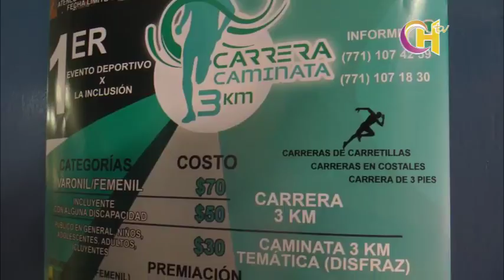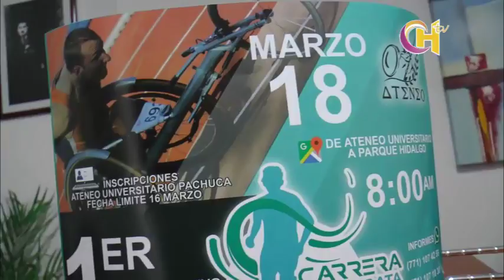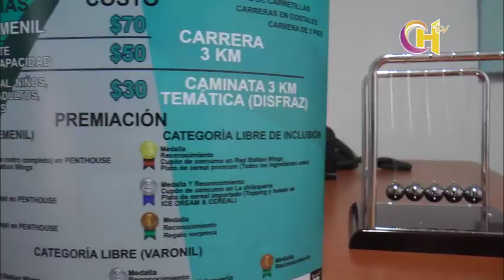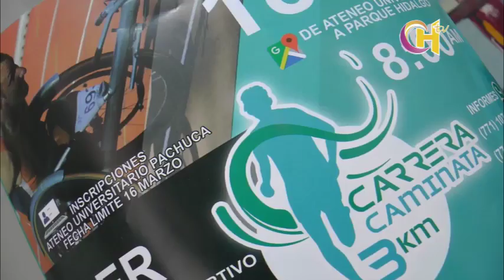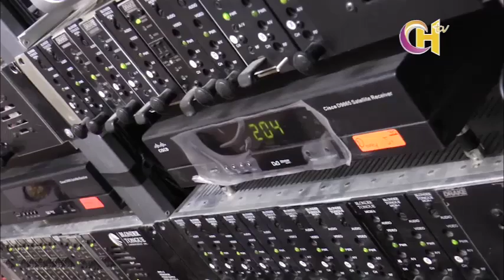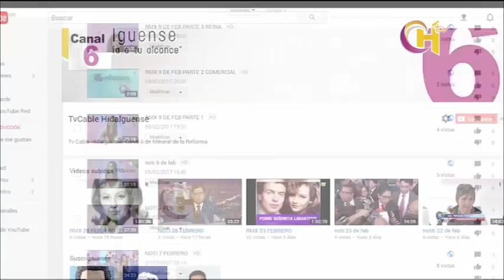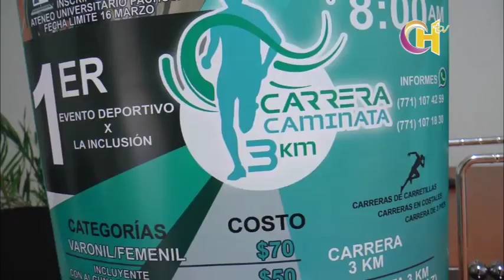CUNA HGO 16 MARZO REDES